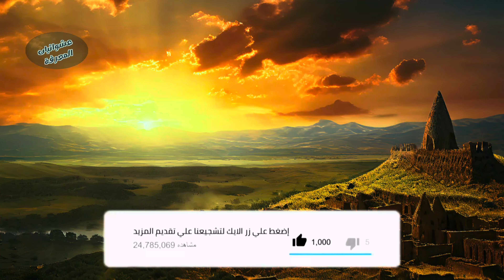تاريخ تركيا (الاناضول) قبل ظهور الدولة العثمانية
أتمنى أن الفيديوهات التي سأعرضها لكم في قناتنا إكتشاف أن تنال إعجابكم أراءكم وتعليقاتكم تهمنا 👇 أتمنى لكم مشاهدة ممتعة.
شاهد أيضا:
لا تنسوا زيارة صفحتنا على الفايسبوك:
◀توضيح هام : هذا الفيديو محمي بحقوق الطبع والنشر (copyrights) لصاحب الحقوق عشوائيات المعرفة ولا يسمح بإعادة تنزيله على أي قناة ثانية على اليوتيوب وأي مخالفة لهذا الحق سوف نتخد الإجراءات القانونية فورا